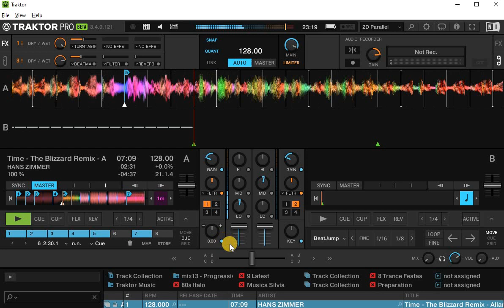traktor - hotcue moves temporary cue as well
I use the hotcues as internal "bookmarks". In Traktor, pressing a hotcue moves the temporary cue as well.
This is very useful for previewing an old song that you dont remember anymore.
When you are done, you just move it to the last point using the big round button.

Comparison to Rekordbox: No option to move the temporary cue when pressing a hotcue. This causes massive confusion to me every single time. This would be trivial to fix using advanced MIDI mapping. This was requested in their forum